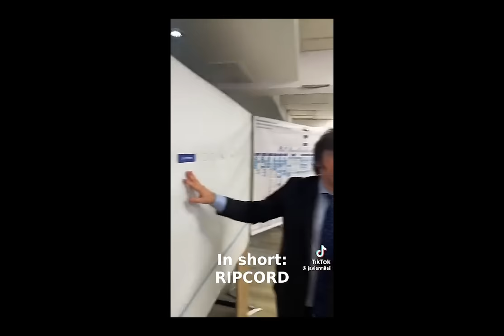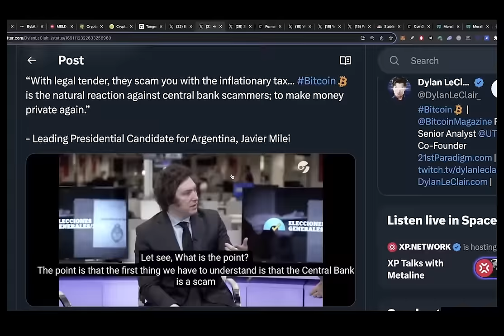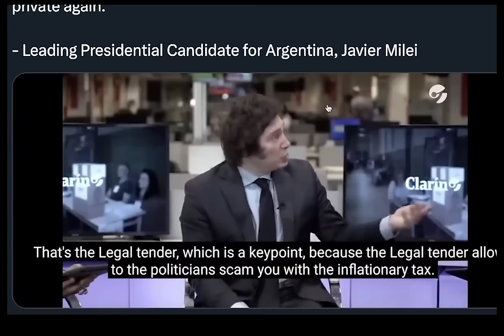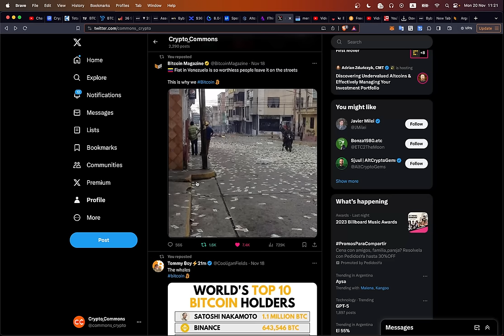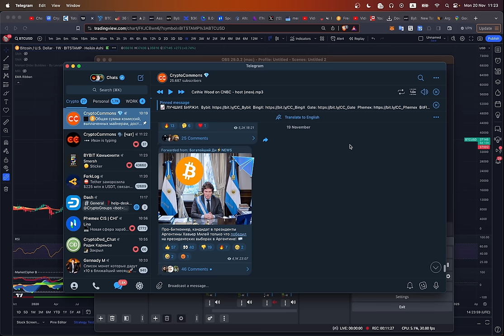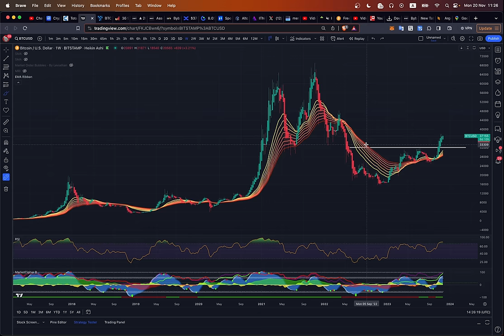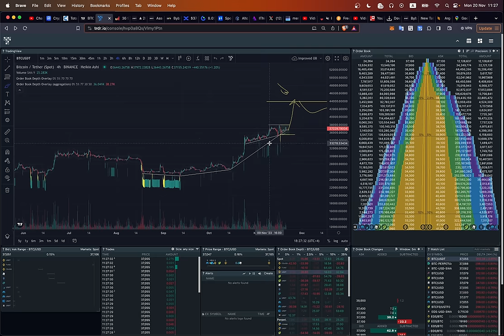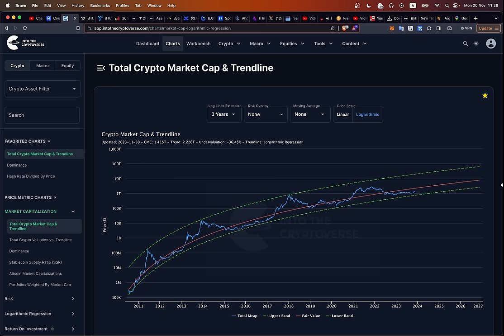НОВЫЙ ПРЕЗИДЕНТ АРГЕНТИНЫ ХАВЬЕР МИЛЕЙ - ПРОБИТКОИНЕР!! ЧТО ЖДЕТ КРИПТУ В ЭТОМ ГОДУ??!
BTC: 1JcJgpSHbrRwgnvLeteXNfNXxLgpDuxyMP
ETH: 0xC8b0CF755bec8155D371676D77A579D7E15fd7eD
DASH: XuhZGGGezSEqnDq5ETBkiMc4ARfS6UxQAi
LTC: LfGpGJjkcrgZV12VNnQdEx79uHgeHSS8oG